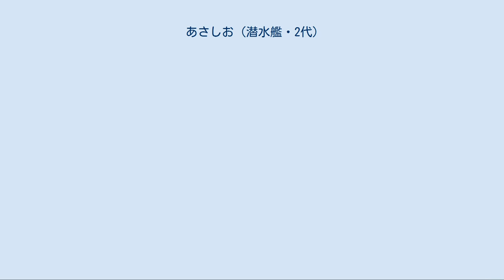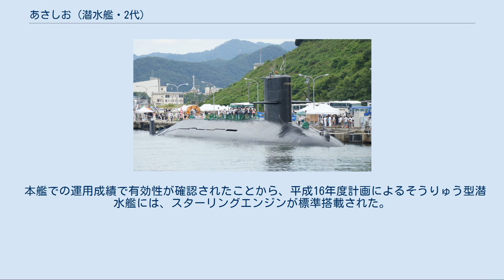あさしお (潜水艦・2代)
あさしお（ローマ字：JS Asashio, SS-589, TSS-3601）は、海上自衛隊の潜水艦。
はるしお型潜水艦の7番艦。
艦名は朝の潮から由来し、この名を受け継いだ日本の艦艇としては、旧海軍の白雲型駆逐艦「朝潮」、朝潮型駆逐艦「朝潮 (朝潮型駆逐艦)」、あさしお型潜水艦「 あさしお」（SS-562）に続き4代目にあたる。
海上自衛隊最後の涙滴型潜水艦である。
 「あさしお」は、中期防衛力整備計画に基づく平成4年度計画2500トン型潜水艦8104号艦として、三菱重工業神戸造船所で1992年12月24日に起工され、1995年7月12日に進水、1997年3月12日に就役し、第2潜水隊群第6潜水隊に編入され、横須賀に配備された。
なお進水前に船台上で阪神・淡路大震災に遭遇している。
 2000年3月9日、練習潜水艦に種別変更され、艦籍番号がTSS-3601に変更。
同日付で新編された潜水艦隊直轄第1練習潜水隊に編入され、呉に転籍する。
 2001年11月30日、スウェーデンのコックムス社からのライセンス生産のスターリング式AIP搭載のための9mの艦尾延長工事を三菱重工業神戸造船所にて開始した。
これにより基準排水量は2,900tとなる。
2003年11月からスターリングエンジンの試験が行われた。
 2006年11月20日、佐世保に向け呉を出港し途中11月21日午前7時30分ごろ、宮崎県沖で航行中に深度40mまで潜航したところ午前9時46分に水測員が近くに船舶を探知する。
同49分宮崎県日南市油津港東方約50kmの日向灘（31ﾟ37'N/131ﾟ56'E）で浮上訓練中､知多から中国に航行中のパナマ船籍のケミカル･タンカー､スプリング･オースター(4,160トン)の船底に接触し舵を損傷。
第10管区海上保安本部は業務上過失往来危険容疑で艦長を宮崎地方検察庁に書類送検した（艦長を停職6日､哨戒長（1尉）等の乗員､潜水艦隊司令官の計5名を減給､注意）。
 2017年2月27日、除籍。
最終所属は潜水艦隊第1練習潜水隊、定係港は呉であった。
20年間の艦歴において地球11周半にあたるおよそ25万マイルを航海した。
 本艦には先進潜水艦技術のテストベッドの役割が与えられ、多くの改装が施されている。
基本的な設計は同じだが、より高度な自動化装置とシュノーケル遠隔制御装置の導入により乗員数は71名に減少し、水上排水量が2,560t、水中排水量が2,850t、全長が78mにそれぞれ増大した。
また、潜望鏡遠隔モニター装置を装備、艦首ソナー・ドームが硬質プラスティック製となった（本艦での運用の実績を踏まえ、シュノーケル遠隔制御装置は他の艦にも追加装備された）。
 本艦での運用成績で有効性が確認されたことから、平成16年度計画によるそうりゅう型潜水艦には、スターリングエンジンが標準搭載された。